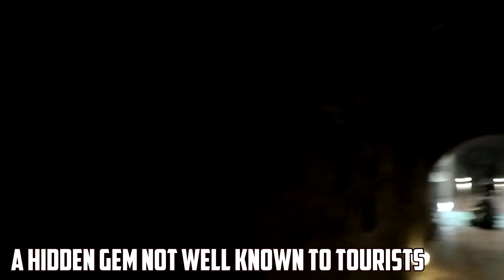Wat Umong Tunnel Temple Chiang Mai Thailand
Wat Umong is an amazing 700 year old temple in Chiang Mai, Thailand.  Umong actually means tunnel in the Thai Language and when you visit the area you will know why.  Carved out ancient tunnels that you can explore leading up to incredible Buddha Statues.

Wat Umong is not on the regular Tourist to do list in Chiang Mai.  In fact most tourists have no idea of this wonderful and unique area.  The back story of the temple is quite interesting.  Built in 1297 by King Manglai in order to keep a wandering Monk from leaving the grounds.

Seems this monk had some mental conditions and often roamed into the bush. The tunnel was painted with a bush like design on the walls in hopes to keep this very important monk from going into the forest.

Wat Umong has more than just the tunnels which alone is worth the trip.  There are some ancient statues that are lined up outside.  A breathtaking Chedi on top of the tunnel structures and finally a huge pond with trees, statues.  Birds, Fish and turtles can all be seen around the pond.

Lastly, Wat Umong is still inhabited by Monks that meditate and live in the area.  Often when you visit the temple you can hear the mesmerizing sounds of the monk's chants all around you.